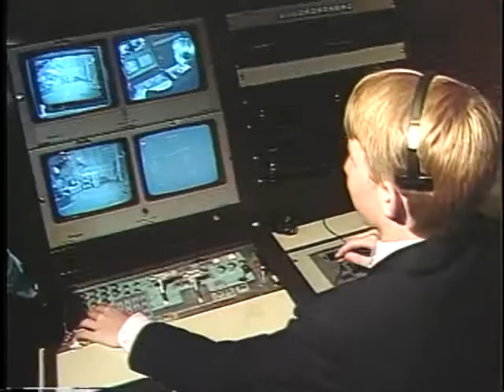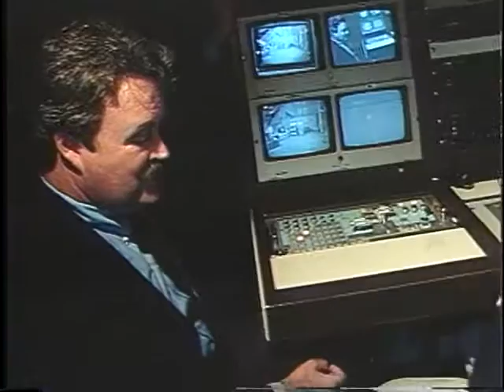Drew tours the production truck at Comcast public access